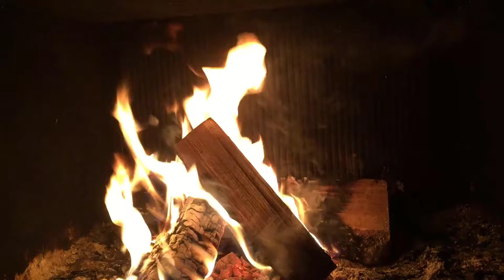Piano Sleep Music. Relaxing Piano & Fireplace Sounds. Background Music for Sleep, Meditation Music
Dear community!
You can use our beautiful "Relaxing Piano & Fireplace Sounds | Instrumental Background Music for Sleep, Meditation Music" videos for Sleep, Study, Focus, Relax, Meditation, Spa, Massage, Stress Relief etc.

Copyright music. All right is reserved.

And remember, we’re constantly adding more tracks for your listening pleasure! :) Best regards!